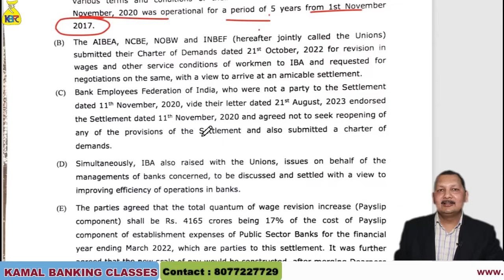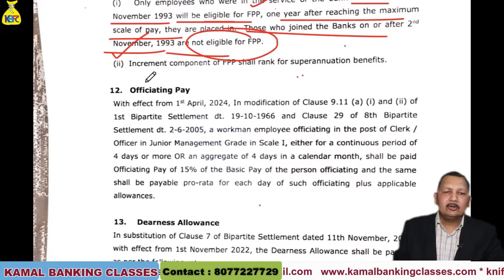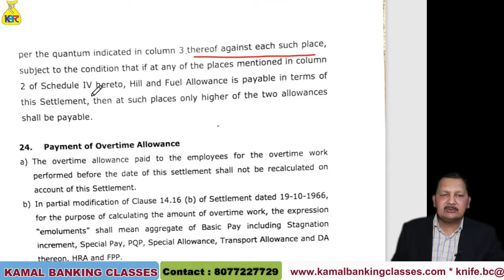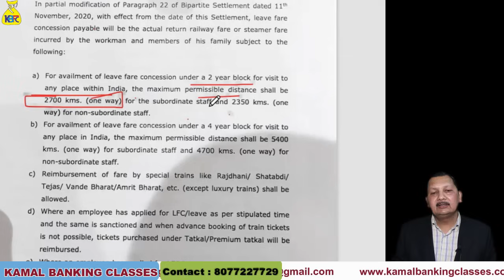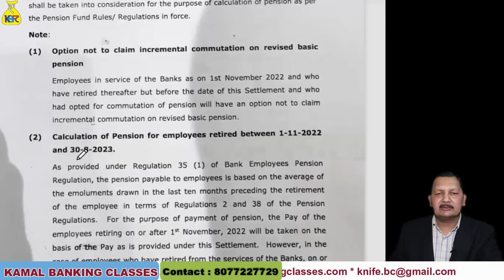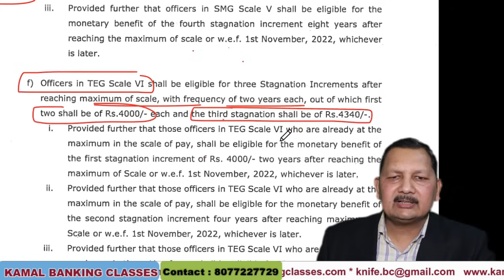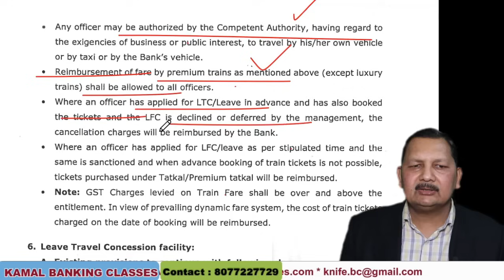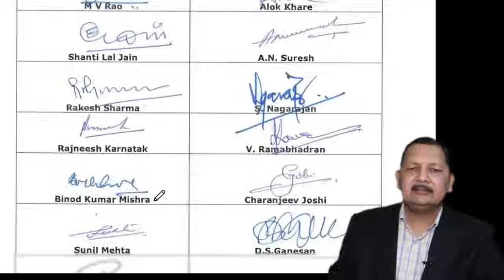Bank bipartite settlement | What finalised Detailed explanation | 9th joint note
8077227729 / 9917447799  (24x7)